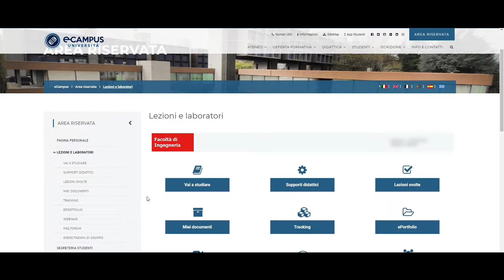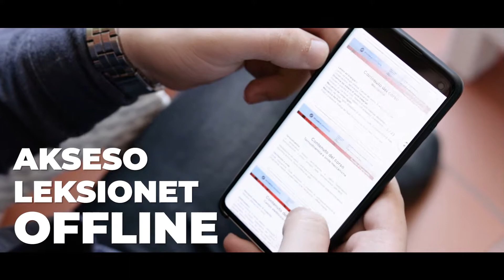Universiteti Ecampus - Universiteti online pranë teje.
Universiteti Ecampus i jep mundësinë të gjithë studentëve të ndjekin studimet në mënyrë telematike nëpërmjet një platforme dixhitale moderne. Mëso më shumë në